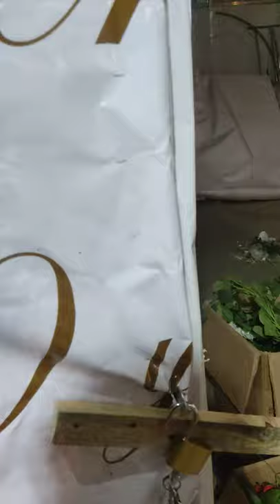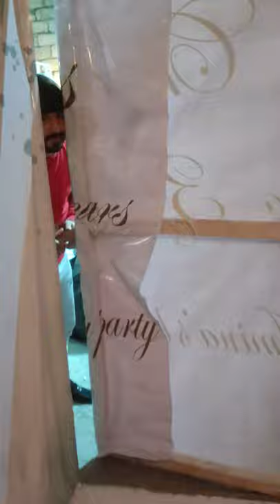Mahmud baba Ve Ferrux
Mahmud baba ve Ferrux. bakida yasayisi